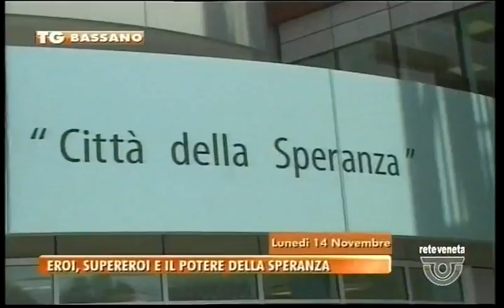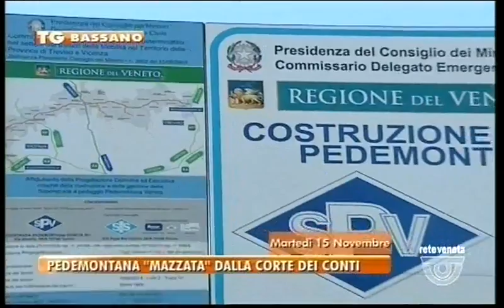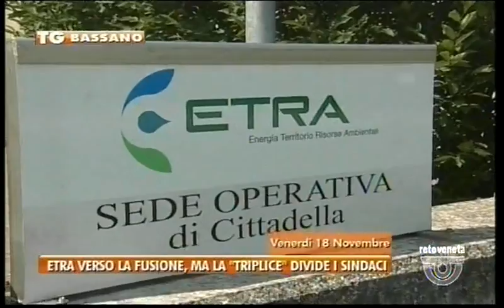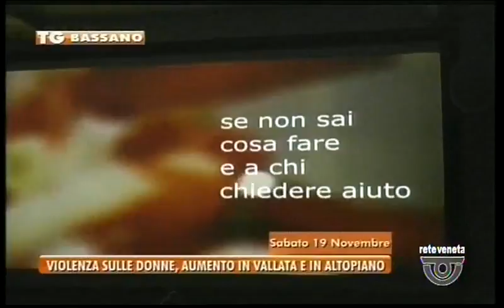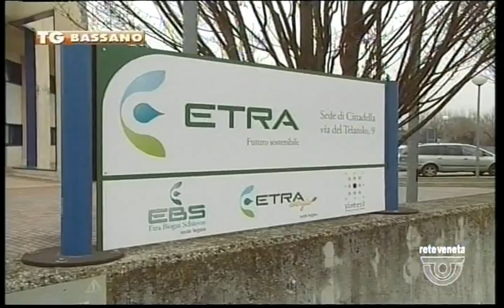TG BASSANO - Edizione completa domenica 20 novembre 2016